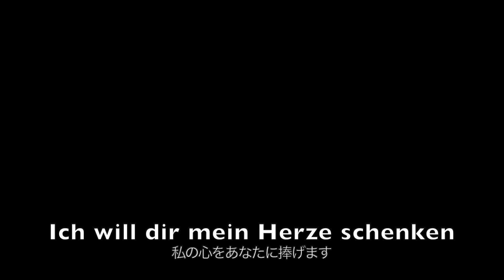No.13 Ich will dir mein Herze schenken（CD音源）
Sopran Seika Kawaguchi
Fl: Takako Okamura, Yuko Sawada
Ob: Tomoko Ono, Noritsugu Ishino
Violin: Kei Oikawa, Aiko Tanaka
Vla: Tsutomu Taniguchi
Vlc: Eiichi Misawa
Cb: Shigeru Katayanagi
Org: Ayano Sato

Kofu Collegium Aureum
Yamanashi Bach Akademie Barock Orchester
Dir. Koki Katano